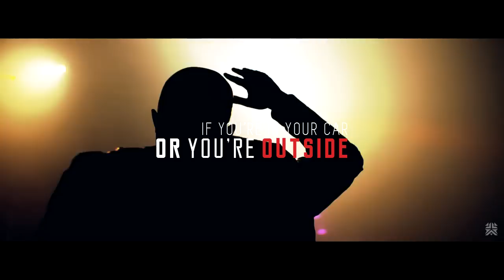Headhunterz & Wildstylez - Down With The Hardstyle (THW Videoclip)